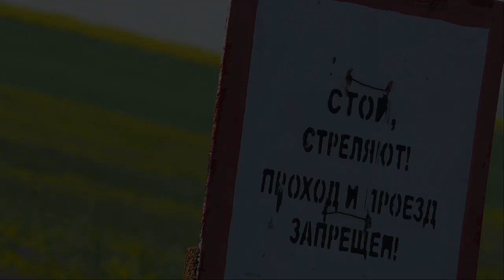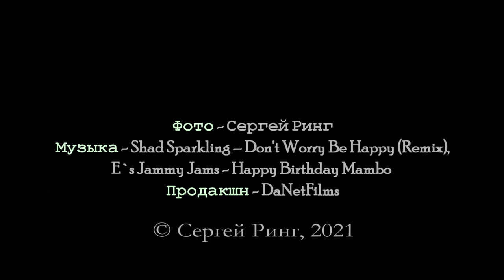Большая прогулка по Крыму. Опук, Кояшское озеро хххх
Большая прогулка по Крыму - это путешествия, походы, поездки, пешеходные однодневные прогулки по Крымским горам, побережью Черного и Азовского морей. В фильмах использованы авторские фотографии, указан путь на 3D рельефе.
Музыка (license - not provided): Shad Sparkling – Don t Worry Be Happy (Remix),  Happy Birthday – Mambo E`s Jammy Jams.
A big walk in the Crimea is a trip, hiking, trips, walking one-day trips to the Crimean mountains, the coast of the Black and Azov Seas. The films use the author's photos, the path is indicated on the 3D terrain.